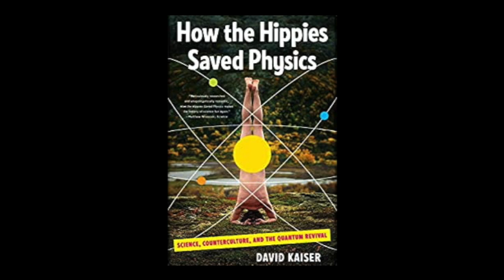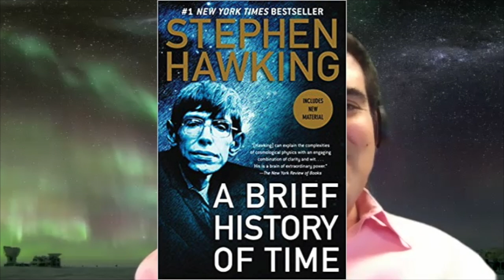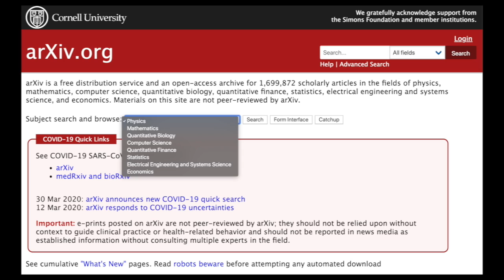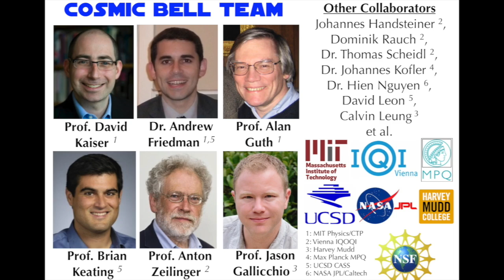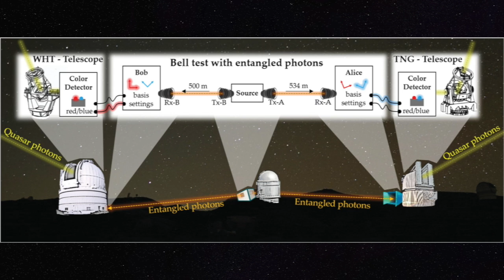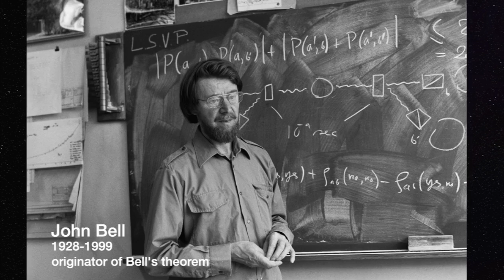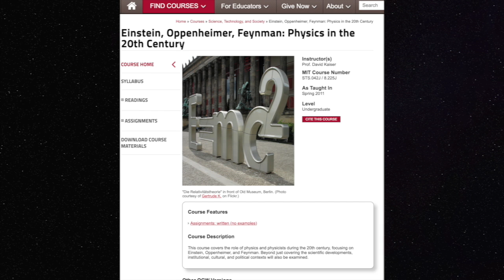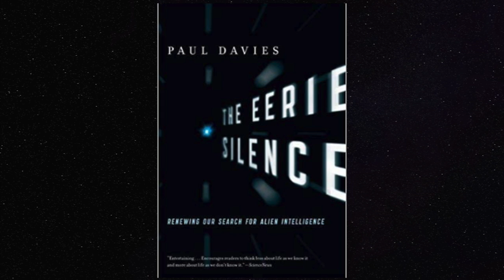David Kaiser's Quantum Legacies -- Nukes, SETI, and Quantum Entanglement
MIT Professor David Kaiser returns to the INTO THE IMPOSSIBLE podcast to discuss his captivating new book, “Quantum Legacies: Dispatches from an Uncertain World.”

Interviewed by Brian Keating, who dubs Kaiser “the world’s most likable physicist,” Kaiser shares his unbridled enthusiasm for both physics and the history of science.

00:08:33  The influence of Dr. Stephen Hawking on physicists and authors.
00:20:13  Collaboration is the key to staying on the cutting edge of science.
00:28:02  An enthusiastic and poetic explanation of quantum entanglement.
00:42:53  It’s crucial to use an open-source approach to fighting COVID-19.
00:50:53  MIT is ahead of the online learning curve - how far can that go?
01:01:15  One variable of the Drake Equation is a product of the nuclear age.
01:09:25  Questions INTO THE IMPOSSIBLE asks of all authors.

David Kaiser is a professor of both Physics and History of Science at MIT. He is also Associate Dean for Social and Ethical Responsibilities of Computing at MIT’s Schwarzman College of Computing. His previous book “How the Hippies Saved Physics: Science, Counterculture, and the Quantum Revival” was named Book of the Year (2012) by Physics World magazine. A list of Kaiser’s scientific articles, editorials, and other interviews is available

Listen to Brian Keating’s previous discussion with Kaiser on episode 1 of the INTO THE IMPOSSIBLE podcast